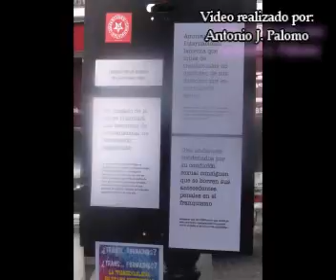Dia Conmemoración Orgullo LGTBi Antequera 2010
Exposición en plaza del pino y conferencia en la Biblioteca Supramunicipal de San Zoilo.